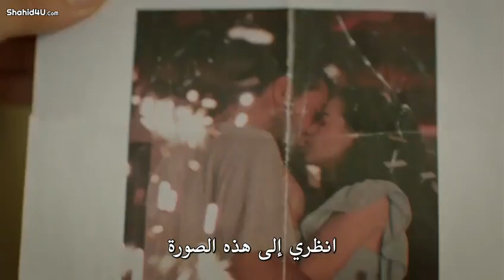مسلسل حب في العلية الحلقة 9 القسم 16 مترجم